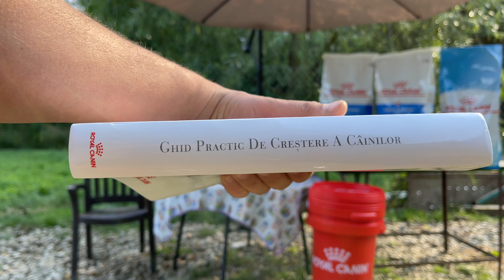Ce costuri presupune un pui de ciobanesc caucazian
Crescator caini rasa ciobanesc caucazian georgian avem catei disponibili din parinti arbitrati!
Cățeii vin însoțiți de carnet sanatate cu toate vacccinurile și deparazitările la zi, totodata aceste exemplare vin si cu certificat pedigree tip A, acest document demonstrând arborele genealogic al cățeilor fiind de foarte mare importanță ,arătând gena foarte puternică din care se trag!
Cateii sunt linie pura 100% atent selectata din caini talie foarte mare corecti, masivi,  excelenti pentru paza si show.
La cerere oferim sfaturi pe toata perioada de crestere a catelului pentru o dezvoltare sanatoasa!
Pentru mai multe detalii poze sau video cu cateii si parintii contactati-ma 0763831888
Rog si ofer seriozitate!